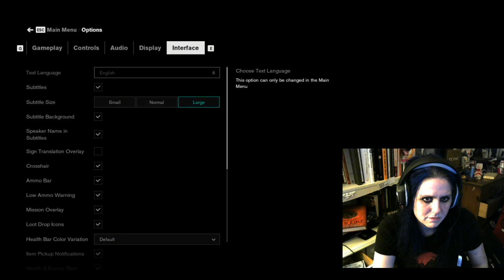Highlight: CONTROL!!! 1 of my fav games